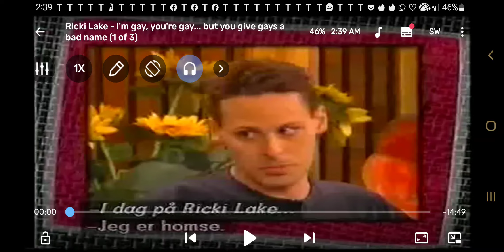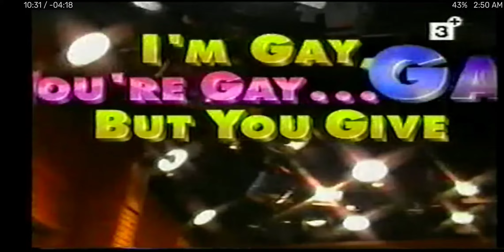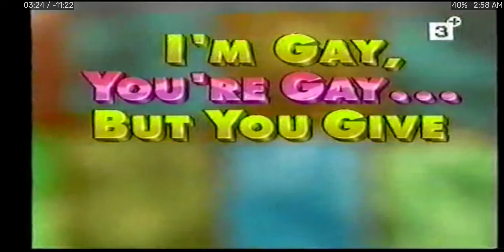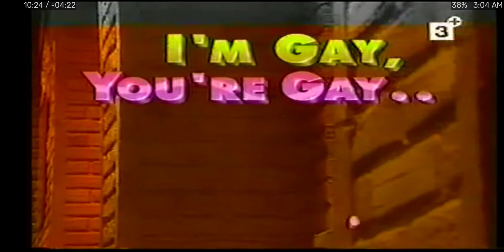The Ricki Lake Show I'm gay, you're gay... but you give gays a bad name